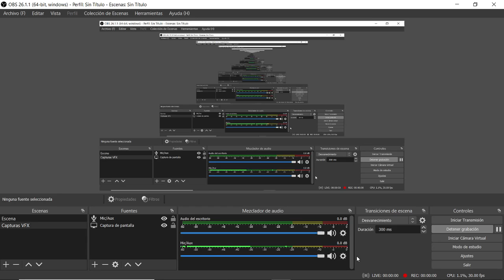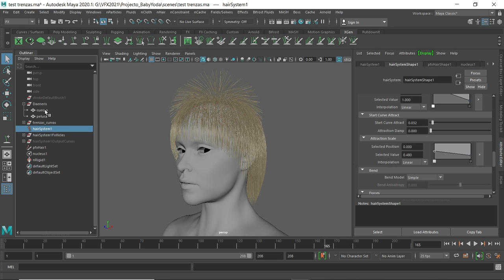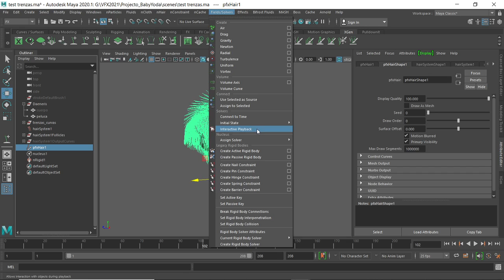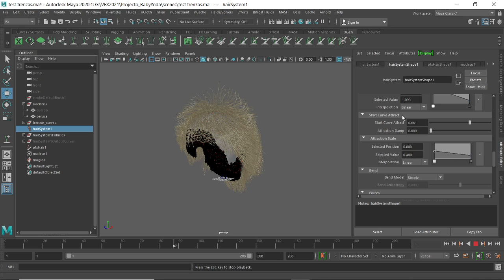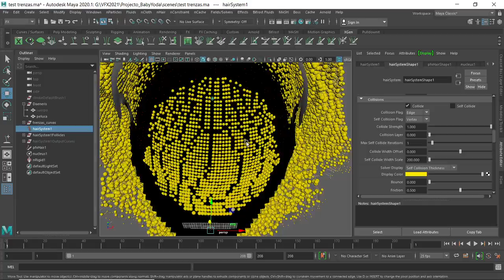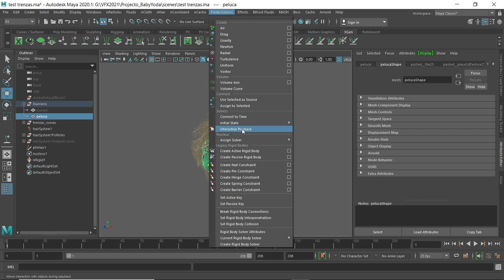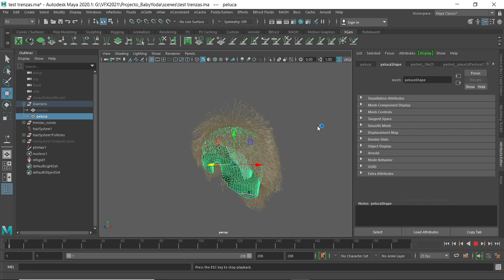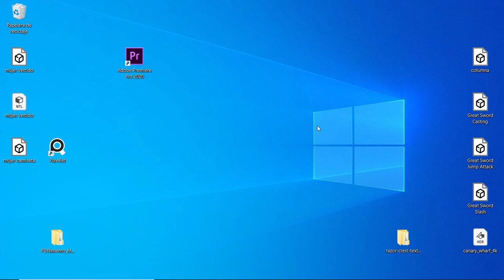JUEVES 27 05 2021 PARTE 05